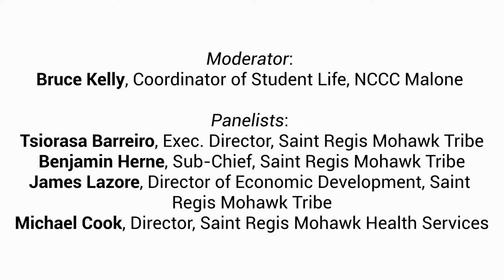COVIDs Impact on Akwesasne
Moderator Bruce Kelly leads a guided discussion with panelists on the impact of the COVID 19 pandemic on the Saint Regis Mohawk Tribe and Saint Regis Mohawk Health Services.

Panelists include: Tsiorasa Barreiro, Executive Director, Saint Regis Mohawk Tribe; Benjamin Herne, Sub-Chief, Saint Regis Mohawk Tribe; James Lazore, Director of Economic Development, Saint Regis Mohawk Tribe; Michael Cook, Director, Saint Regis Mohawk Health Services.